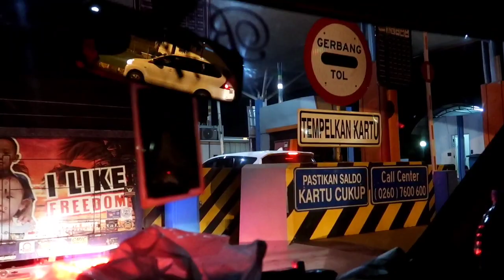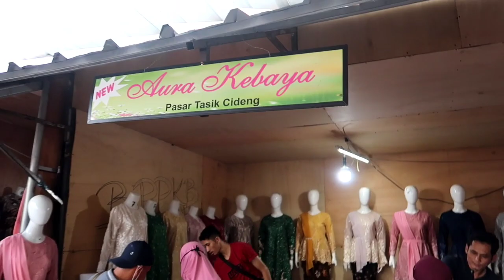PASAR TASIK CIDENG. Pusat grosir Gamis terlengkap termurah terbesar.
pusat grosir terlengkap di Indonesia salah satunya di pusat grosir PASAR TASIK CIDENG TANAH ABANG.
Disini menyediakan berbagai jenis gamis berkualitas dengan gaya sultan .
cocok banget bagi yang ingin jualan online. bersahabat banget di kantong masyarakat yang menginginkan barang murah dengan kwalitas sultan.